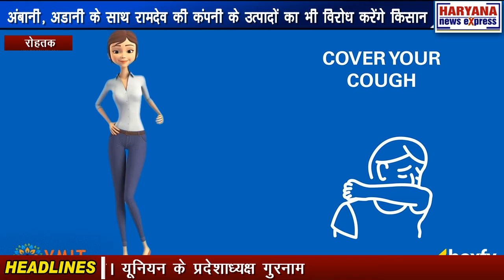रोहतक : अंबानी, अडानी के साथ रामदेव की कंपनी के उत्पादों का भी विरोध करेंगे किसान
भारतीय किसान यूनियन ने ऐलान किया है कि अंबानी, अडानी के साथ अब स्वामी रामदेव की कंपनी के उत्पादों का भी विरोध किया जाएगा। यूनियन के प्रदेशाध्यक्ष गुरनाम सिंह चढूनी ने रविवार को मकड़ौली टोल प्लाजा के नजदीक किसानों के धरने में यह ऐलान किया। उन्होंने आरोप लगाया कि स्वामी रामदेव की कंपनी की आमदनी पिछले कुछ सालों में अंबानी और अदानी से भी ज्यादा बढ चुकी है। साथ ही उन्होंने कहा कि किसानों की मांगें न माने तक हरियाणा के सभी टोल प्लाजा फ्री रहेंगे। बाद में पत्रकारों से बातचीत में उन्होंने कहा कि जब तक किसानों की मांग नहीं मानी जाती और तीनों कृषि कानून वापस नहीं लिए जाते तब तक आंदोलन लगातार जारी रहेगा। इसके अलावा उन्होंने किसानों से अपील की कि वे कृषि कानूनों के विरोध में खुदकुशी का रास्ता न अपनाएं।